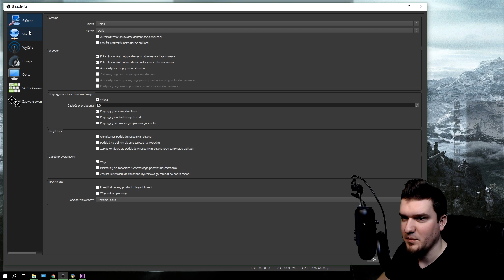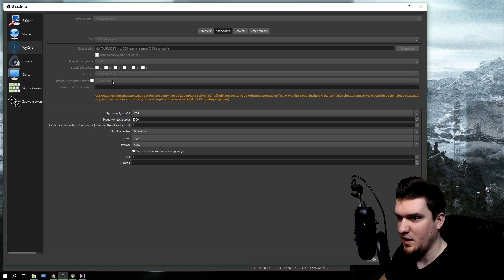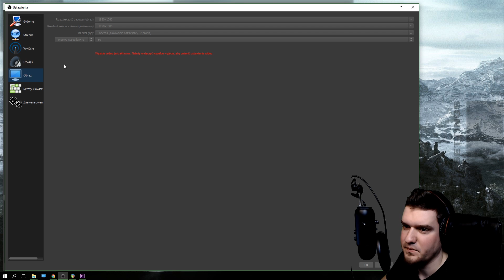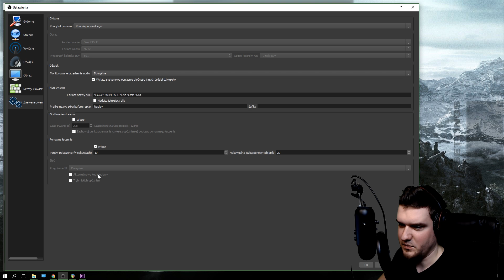🔴 [2020] Najlepsze ustawienia OBS do NAGRYWANIA 🔴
🔴🔔 Nie zapomnij zostawić suba oraz łapki w górę! :) 🔔🔴

Sprzęt:
MotherBoard: ASUS STRIX Z270F Gaming DDR4
CPU: Intel(R) Core(TM) i7-7700K CPU @ 4.20 GHz
RAM: 16 GB (Corsair Vengeance LPX Red CL15 3000 MHz)
GRAPHICS: 2 x MSI GeForce GTX 1080 GAMING X 8GB GDDR5X
Obudowa: SilentiumPC Aquarius X70T Pure Black RGB
Cooling: SilentiumPC Fortis 3 HE1425 v2
SSD: GoodRam Iridium Pro 240GB
HDD 1: Toshiba P300 1TB
HDD 2: WDC 1TB
System: Windows 10 Home, 64 bit
Net: 100 Mb/s Down, 20 Mb/s Up
Stream FPS: 60
Screen: 1 x Iiyama Gold Phoenix G-Master 32", 2 x DELL S2415H
Keyboard: Genesis RX66
Mouse: UGG Bloody V7
HeadTracker: TrackIR5
Mic: Blue Yeti Blackout
Cam: Logitech C922 Pro Stream Webcam
HeadPhones: HyperX Cloud II Red 7.1
SoftBox (doświetlanie twarzy + greenscreen): Walimex Daylight 1000

Credit to Orangefreesounds.com for awesome background music!